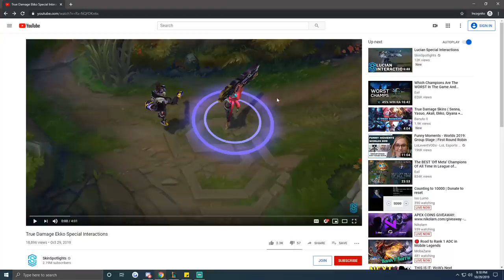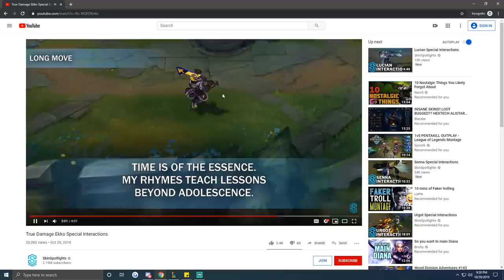Challenger Ekko Pentakill! + New Ekko Skin Reaction!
Join my club Quantum's Galaxy and compete with me to earn prizes (skins, champions and more!)